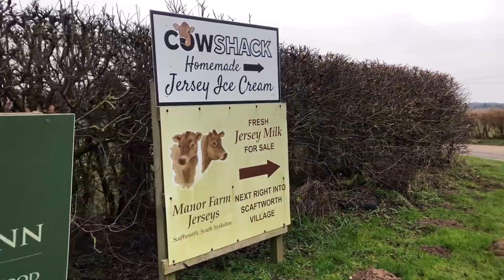Car park job with jack - 16 rabbits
Out to help jack out on a ferreting job today,
No dogs needed due the the road side been far too close for comfort